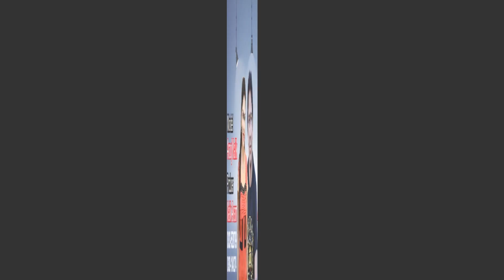International Airport Short Video Oman Muscat Arooj Pari New Must Watch Top Video 2022 By AM TV HD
DadaAroojPari2021AMTV HD
Manzoorkirlocomedyfunny video
kirlocomedyfunny video

Assalam-o-Alaikum/HiDear Viewers, Welcome to AMTV HD, it is an entertainment channel based on art & comedy of local public figures .We are ambitious to entertain with "High Quality Funny/Hilarious" videos so that you live enjoying and smiling.We post videos on regular basis.
Vid tv hd"
"Sadaf vlog"
"Hot vlog"
"sadaf vlog"
"sadaf love"
"sadaf kissing"
"sadaf ch best vlog"
"sadaf ch vlog"
"village life comedy vlog"
"comedy vlog"
"vlog video"
"village life vlog"
"daily routain new video"
"daily routain"
"village life girl"
"hot aunties"
"hot sadaf new"
"New Emotional Sad Love Story"
"sad love story"
"heart touching"
"school love story"
"husband wife tik tok funny"
"Sasaf CH"
"husband wife"
"love story taylors version"
"Vid tv hd"
"Sadaf vlog"
"Hot vlog"
"sadaf vlog"
"sadaf love"
"sadaf kissing"
"sadaf ch vlog"
"comedy vlog"
"vlog video"
"village life vlog"
"daily routain"
"village life girl"
"hot aunties"
"hot sadaf new"
"sad love story"
"heart touching"
"school love story"
"Sasaf CH"
"husband wife"
"Sasaf CH"
"husband wife"
"husband wife comedy"
"sad"
"sadaf vilg"
"sadaf chaudhry"
"sadaf ch"
"sadaf chaudhry village life"
"sadaf ch lifestyle"
"sadaf ch village life"
"sadaf ch village"
"sadaf ch and ali"
"sadaf ch vlog"
"village vlog"
"funny vlog"
"funny vloggers"
"funny vlogs"
"sadaf vlog"
"comedy vlog"
"village girl"
"vloger sadaf ch"
"sadaf channel"
"sadaf ch new video"
"sadaf chaudhry vlog"
"village life"
"village life in pakistan"
"Sasaf CH"
All comment threads (choose filter)
AM TV HD